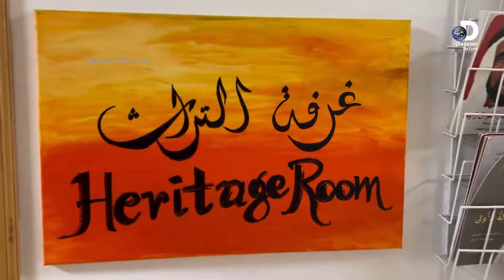Dubai Princess Shaikha Mahra Unknown Facts And Biography In Urdu & Hindi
►Topic